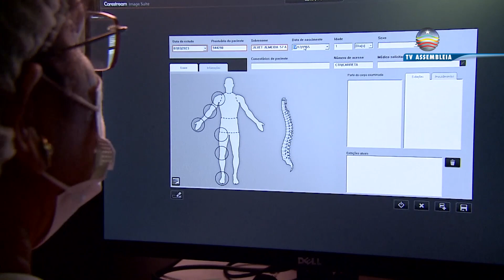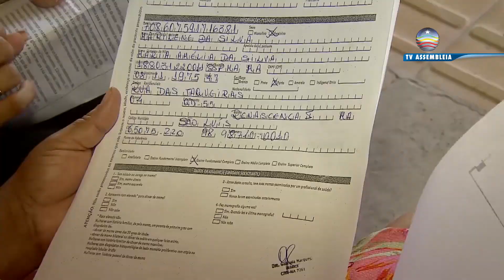Carreta da mulher realiza mais de mil atendimentos na Assembleia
A Assembleia Legislativa preparou uma série de eventos em homenagem às mulheres que vai acontecer ao longo da semana. O cuidado com a saúde feminina é um dos serviços oferecidos e a carreta da mulher fez cerca de mil atendimentos de servidoras e seus dependentes.